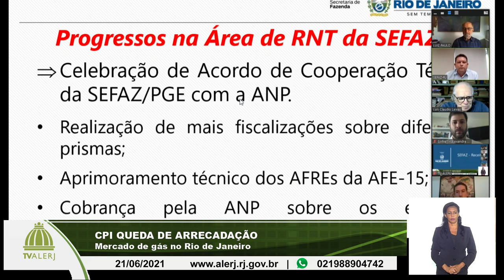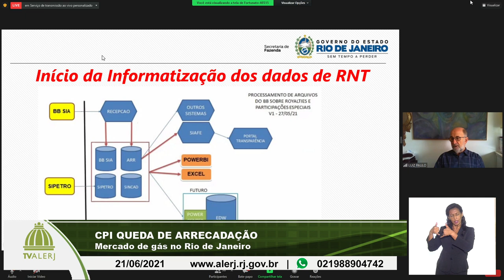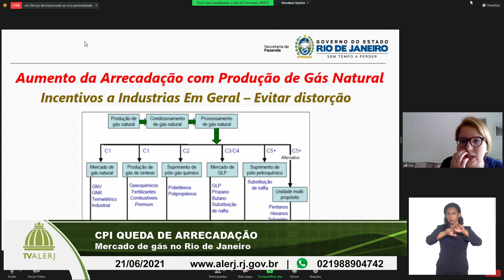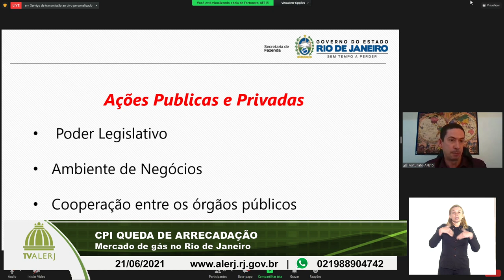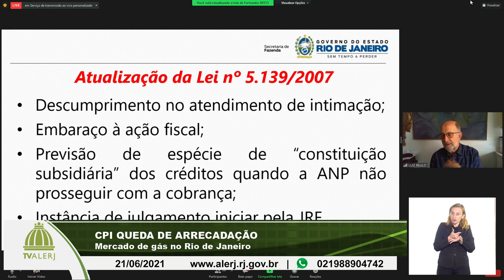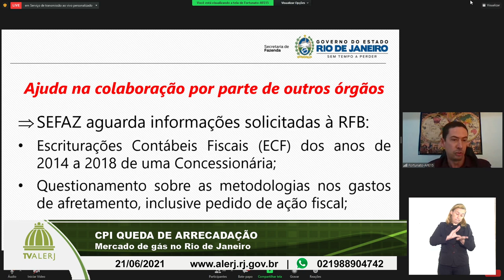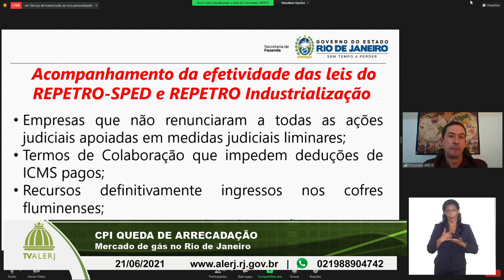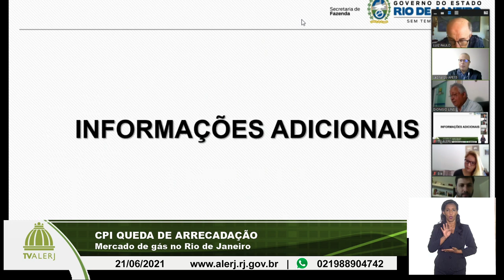CPI QUEDA DE ARRECADAÇÃO 21 06 21 20M